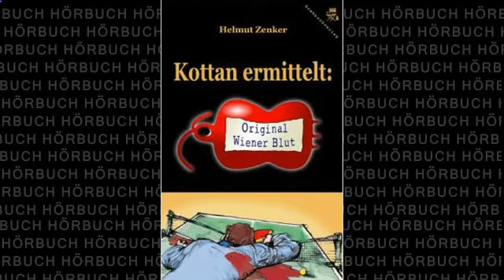Kottan ermittelt. Original Wiener Blut - Hörbuch von Helmut Zenker